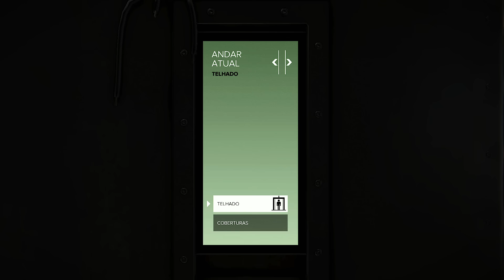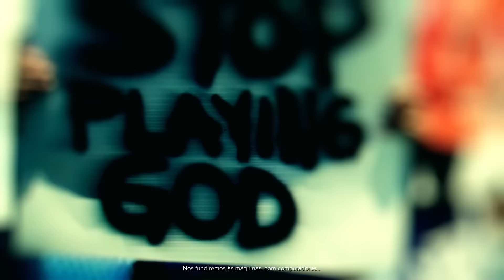DEUS EX MANKIND DIVIDED #2 ESTOU PERDIDO NOS COMANDOS E JÁ ERA O STEALTH (Português-BR)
Gameplay do jogo Deus Ex Mankind Divided, que é o quarto jogo da franquia Deus Ex, o jogo está disponível dublado e legendado em Português PT-BR para PC, Xbox One e PS4.

Deus Ex Mankind Divided é a continuação de Deus Ex Human Revolution e se passa num futuro não tão distante no qual alguns humanos têm próteses mecânicas / eletrônicas (chamados de aprimorados) e isso causa sérios conflitos na política, economia e relacionamentos humanos.

Obrigado.